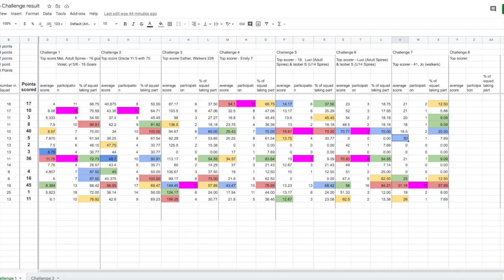Challenge 7 Results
This video is about Challenge 7 Results